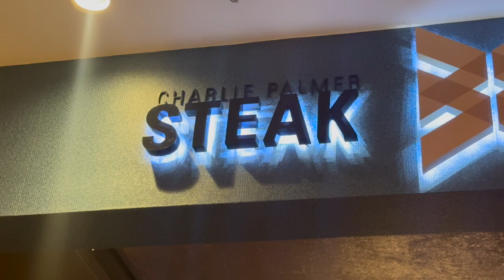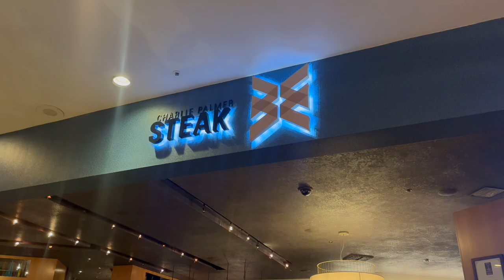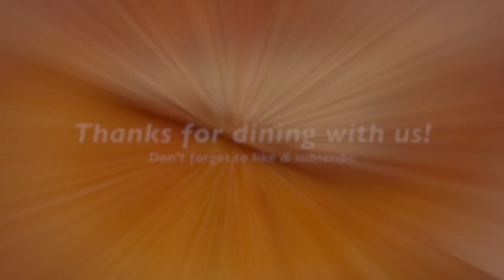FLF @ CHARLIE PALMER STEAKHOUSE - Grand Sierra Resort - Reno, NV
Join us for a fantastic dinner at the Charlie Palmer Steakhouse, located inside the Grand Sierra Resort in Reno, NV. Everything was delicious, the staff was amazing, and the ambiance was absolutely beautiful!